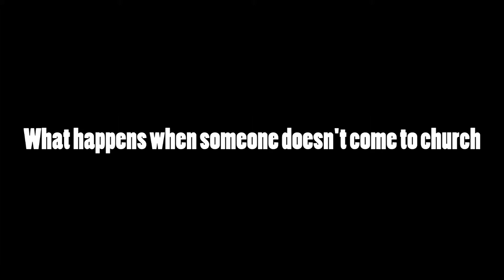Freedom Church Morning Announcements for 8/17/2014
Keeping you informed of whats going on at the Freedom Church
5600 Spring Park Road
We're Not Just A Ministry But We're A Movement